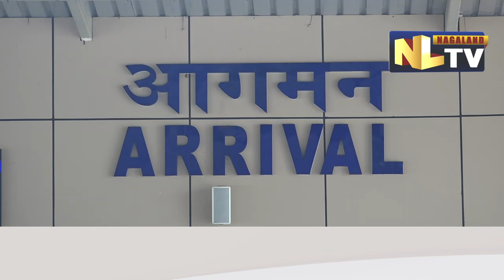NEWLY ELECTED PRESIDENT OF NPP NYAMNEI KONYAK WELCOMED AT DIMAPUR AIRPORT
The newly elected president of National People’s Party (NPP) Nyamnei Konyak was welcomed at Dimapur Airport on May 23. While interacting with the media, Nyamnei said that NPP is a national party and thus whatever issues may be, It will be decided by the high command from Delhi. Konyak praised Andrew Ahoto, the state NPP ex-President, by saying that “he was a learned man and has worked tirelessly for the party.” He also added that the center will need Ahoto’s support and hoped that they would work together to popularize the NPP party. Regarding reshuffle of the NPP party, he mentioned that the NPP party is a national party and he alone cannot take any decisions regarding reshuffle of the party